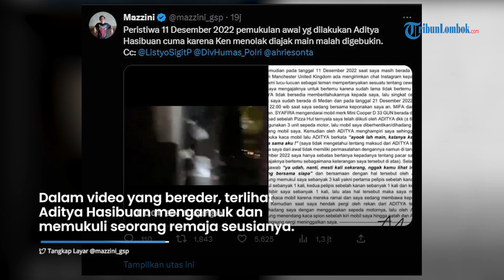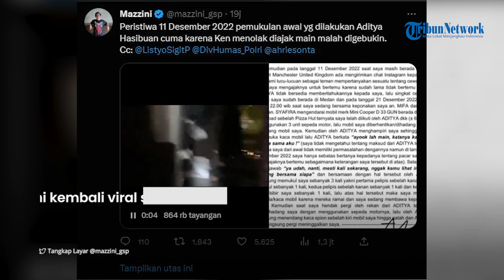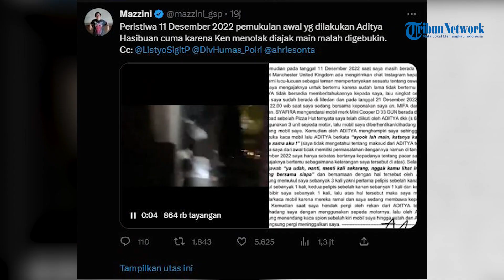KRONOLOGI Penganiayaan Aditya Hasibuan Terhadap Ken Admiral, Mario Dandy Jilid II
TRIBUNLOMBOK.COM - Setelah Mario Dandy, kini muncul lagi kasus penganiayaan serupa yang dilakukan anak polisi.

Kali ini pelakunya adalah Aditya Hasibuan yang merupakan anak dari Kompol Achiruddin Hasibuan.

Dalam video yang bereder, terlihat Aditya Hasibuan mengamuk dan memukuli hingga menendang seorang remaja seusianya.

Video berdurasi 10 detik yang dibagikan @mazzini_gsp di Twitter, pada Selasa (25/4/2023) itu, menunjukkan Aditya Hasibuan melakukan penganiayaan terhadap seorang mahasiswa yang diketahui bernama Ken Admiral.

Penganiayaan yang dilakukan Aditya Hasibuan terhadap Ken Admiral.
Proses Hukum

AKBP Achiruddin Hasibuan, perwira menengah Polda Sumatera Utara ditahan atau ditempatkan di tempat khusus (patsus) menyusul kasus penganiayaan putra kesayangannya, Aditya Hasibuan.

Seperti diketahui, Adit tercatat telah melakukan penganiayaan terhadap Ken Admiral pada Desember 2022 silam.

Dalam kronologi yang beredar, Ken dianiaya diduga karena menolak ajakan main Aditya Hasibuan.

Karena alasan kekanak-kanakan itulah, Aditya Hasibuan tega dengan membabi buta melakukan penganiayaan sadis terhadap ken Admiral pada Desember 2022 lalu, di Medan.

Nahasnya, AKBP Achiruddin Hasibuan berada di Tempat Kejadian Perkara (TKP) saat anaknya melakukan penganiayaan.

Ia membiarkan anaknya melakukan kekejian itu tanpa melerai. Polda Sumut akhirnya menetapkan Aditya Hasibuan sebagai tersangka.

"Sudah kita lakukan gelar perkara terhadap dua laporan, untuk perkara penganiayaan dengan LP nomor 3895/12/2002/22 Desember 2022 dengan pelapor Ken Admiral, dan laporan oleh AH," kata Dirkrimum Polda Sumut Kombes Sumaryono, Selasa (25/4/2023) malam, dikutip dari Tribun Jabar.

"Yang mana dari LP saudara Ken Admiral ini, kami sudah bisa menetapkan tersangka atas nama AH," ucapnya.

Artikel ini telah tayang di TribunLombok.com dengan judul KRONOLOGI Penganiayaan Aditya Hasibuan Terhadap Ken Admiral, Mario Dandy Jilid II,